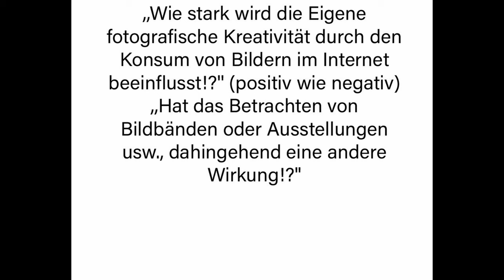Wie stark wird die eigene fotografische Kreativität von Bildern im Internet beeinflusst?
Meine Meinung zu folgender Frage:
Wie stark wird die Eigene fotografische Kreativität durch den Konsum von Bildern im Internet beeinflusst!?'' (positiv wie negativ)
,,Hat das Betrachten von Bildbänden oder Ausstellungen usw., dahingehend eine andere Wirkung!?''
Setup:
Leica M11 Monochrom
Leica Elmarit-M 28mm F2.8 ASPH
Leica Summilux 50mm F1.4 ASPH
Neben meiner gerne investierten Zeit und auch (leider) Geld steigen die Kosten. Gerne können Sie mir eine kleine Spende hinterlassen.
Herzlichen Dank für Deine / Ihre Unterstützung.